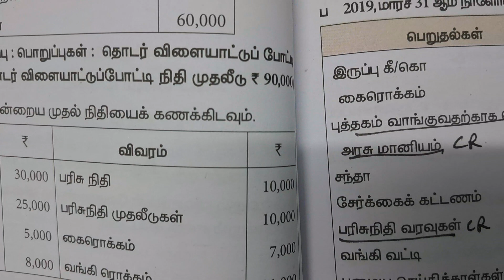2. இலாப நோக்கற்ற அமைப்புக்களின் கணக்குகள்- ப. வினா 19